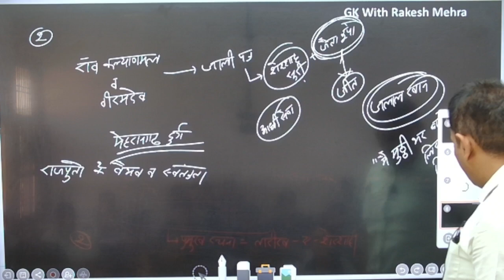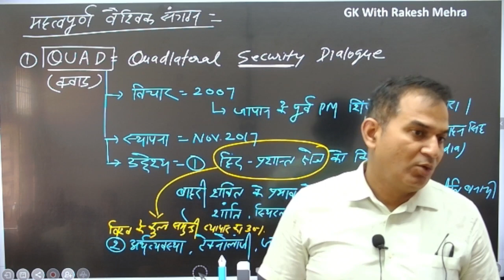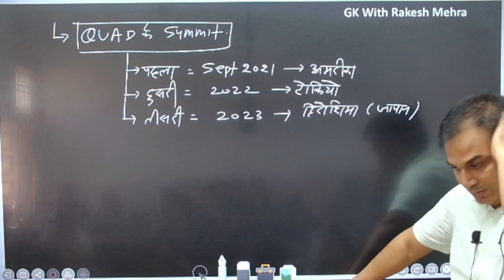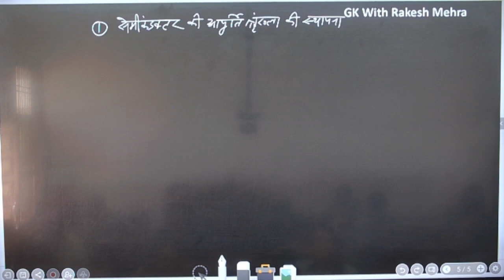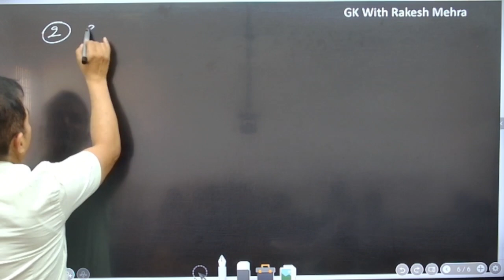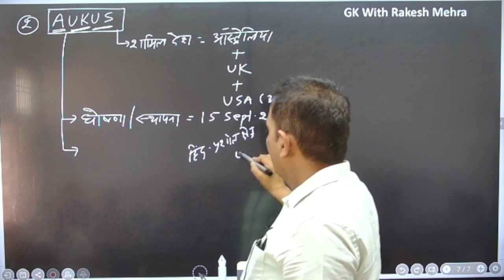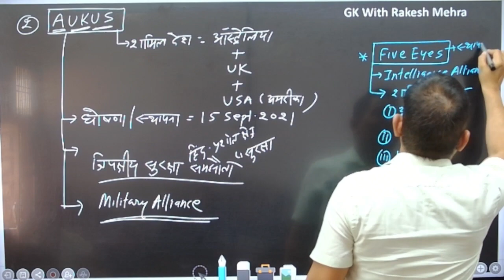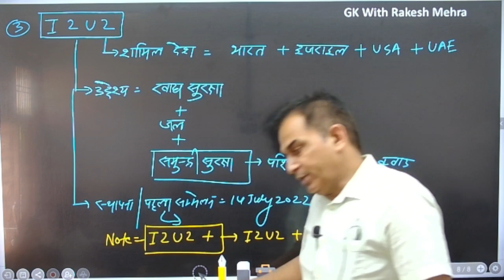सरकारी नौकरी वाली क्लास 2.0 #16